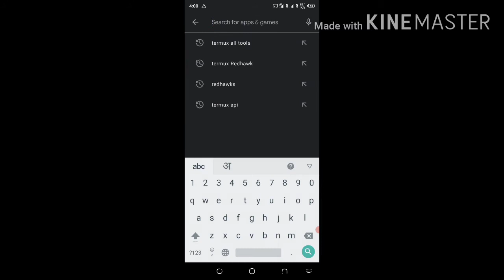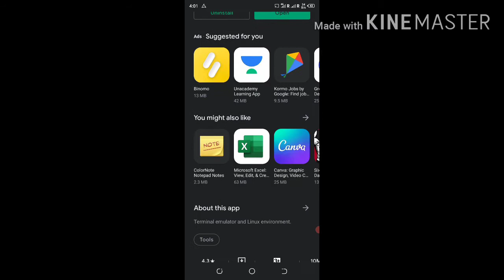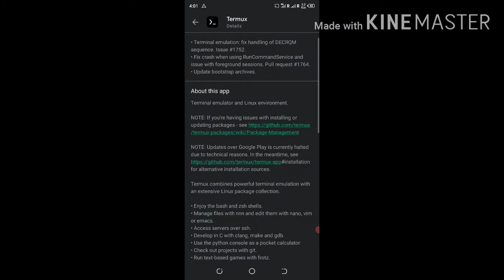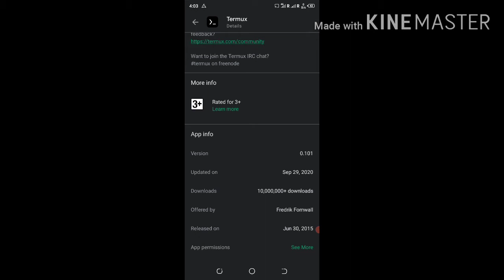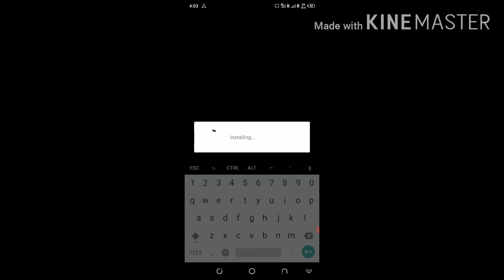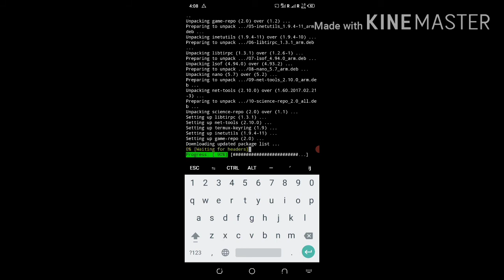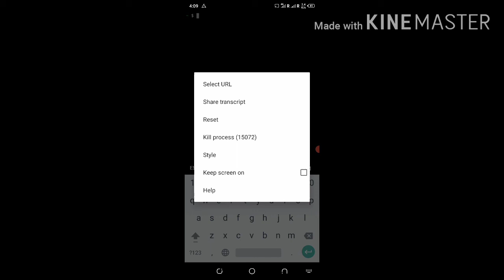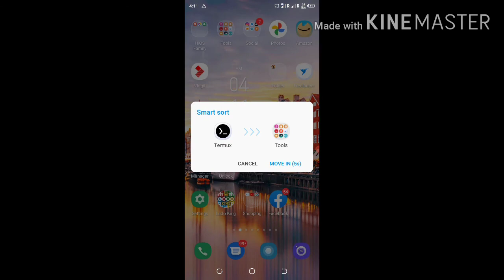how to install termux tool | how to install termux in mobile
In this video how to install termux tool in mobile, how to install termux application in android mobile , Termux application use in mobile etc